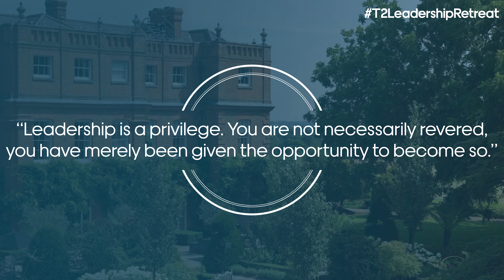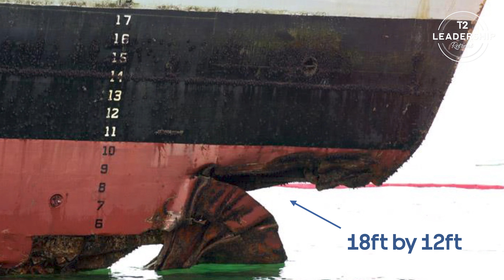T2 Leadership Retreat 2023 | Full Introductory Keynote by Martin Johnson, Trans2 Performance CEO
Join us for an enlightening and empowering experience as we present the full introductory keynote to the T2 Leadership Retreat 2023, featuring the CEO & Founder of Trans2 Performance, Martin Johnson. In this powerful talk, Martin shares two transformative experiences with mentors that have left an indelible mark on his career and personal growth.

The keynote kicks off with an awe-inspiring tale of resilience and leadership demonstrated by Richard Farrington CBE. During the high-stress and perilous HMS Nottingham event at Wolf Rock, Richard masterfully managed to control and calm the situation, showcasing his extraordinary leadership capabilities. Martin delves into the profound impact of this mentorship, highlighting how the lessons learned continue to shape his approach to leadership even to this day.

The narrative then shifts to the profoundly insightful guidance of Maite Roel, the Group Vice President Sales at Gartner. Her words opened Martin's eyes to an entirely different perspective on handling tough situations. The wisdom shared by Maite challenged conventional thinking, inspiring Martin to develop a fresh and innovative outlook in navigating challenging circumstances.

➤ TikTok: Explore mind-blowing content @t2_performance

➤ YouTube: Dive into our wealth of knowledge @trans2performance

➤ Twitter: Stay updated with our latest insights and discussions @Trans2P

➤ Instagram: Immerse yourself in our visual journey @trans2performance

We are here to support you every step of the way on your transformative journey.